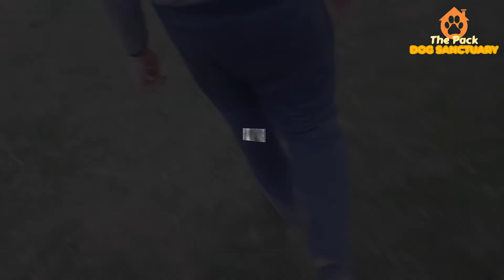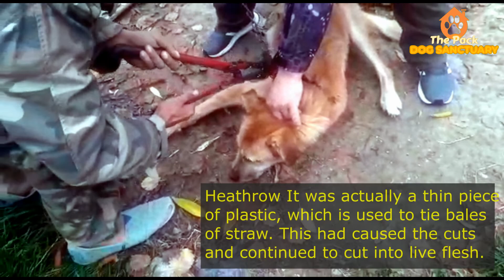How to FREE a Restrained dog from chain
You are more then welcome to sustain this small project!
Apreciem sustinerea Dumneavoastra!
Cont IBAN in LEI: RO38INGB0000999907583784 RON
Cont IBAN in EURO: RO63INGB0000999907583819 EUR
"The Pack Terra's Dog Sanctuary, it is a place in Romania where 50 dogs rescued from the street and two brave cats, live in symbiosis and harmony, cared for by a young family very strongly connected with all members of the Pack. The Sanctuary was founded 6 yrs ago, when the young couple moved away from the noise of the city to find their inner peace in the countryside. Then, they saved for the first time a dog from the handbag of a woman who was taking him to drown him. Dixy. The First one! From him, Marius and Alexandra learned the joy of being needed by animals and even something from the language of dogs. Then came other rescued dogs, who were not wanted by anyone or being in dramatic situations, and -they found family, shelter, love, respect, understanding, medical care and premium daily food at The Pack Sanctuary.
This project is powered by the Earthlings and only with help from our friends ,we can carry on our mission.
We created here a small community but with good quality people who are helping us taking care for this wonderful rescued souls that are under The Pack protection.
We call ourselves "Packers" because we togheter form a pack without borders . Many of us are Packers since years and they for sure know that we do this as a worldwide family that reunite efforts to keep this project alive.
We need constant help and this is why we invite you too to be part of The Pack and who knows, maybe you can become from Friend, Guardian or even Protector of The Pack.
Feel free to browse our videos to understand better how we aproach animal wellfare in this small but authentic Project, that puts in the center the Dogs, over all other human reasons to be involved in this.
Tribute to our dear Terra , an incredible Dogo Argentino who was and still is the Mother Of The Pack:
All video Archive of The Pack Terra's Dog Sanctuary since 2016 until present:
Facebook Page Archive Library: